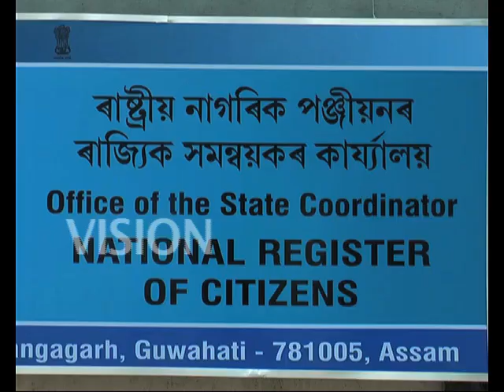Will there now be 100 per cent reverification process of NRC final list in Assam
Assam Public Works (APW), an NGO, headed by Abhijeet Sarmah, the main petitioner in Supreme Court for updating National Register of Citizens in Assam has moved the apex court again, this time, seeking 100 per cent re-verification of names included in the final draft of NRC.